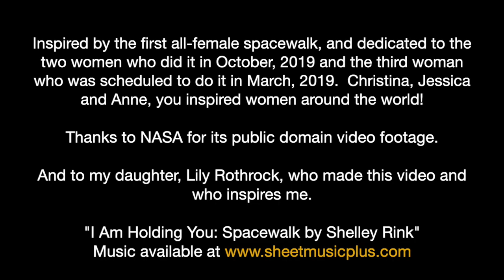I Am Holding You: Spacewalk, for piano and strings, Shelley Rink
I Am Holding You: Spacewalk, by Shelley Rink, was inspired by the first all-female spacewalk in October 2019. This ethereal piece honors the special nature of this historic achievement, and the female astronauts who have inspired women all over the world.  Arranged for piano and strings (string quartet or string orchestra) by the composer, it may also be performed as a piano solo.